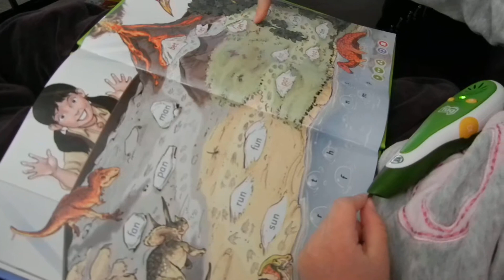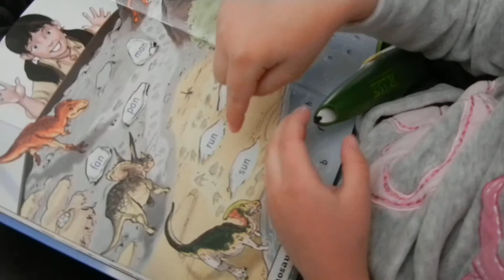Aprendiendo con Tag Book System "los dinosaurios"